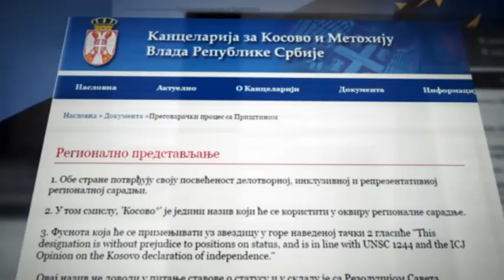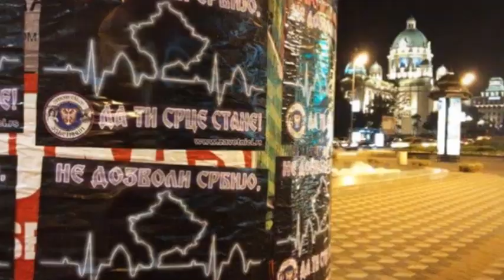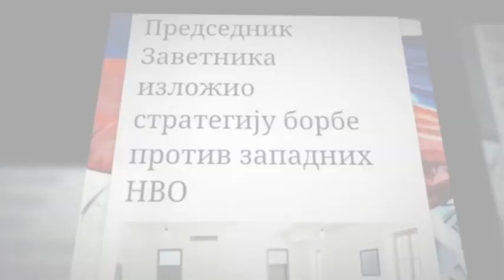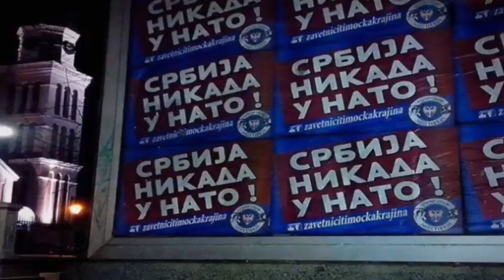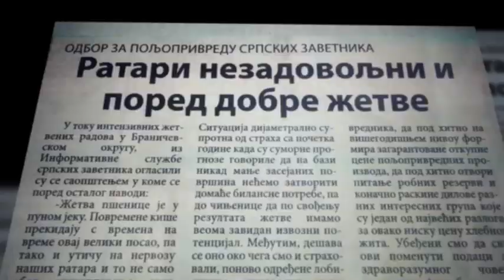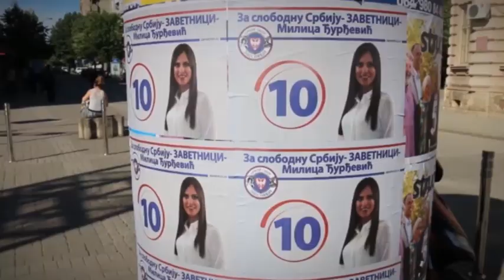Ko su Zavetnici - prvih pet godina rada?!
Informativna služba napravila je kratak film o dosadašnjem radu Zavetnika, koji je premijerno emitovan na svečanoj akademiji povodom pet godina rada pokreta.